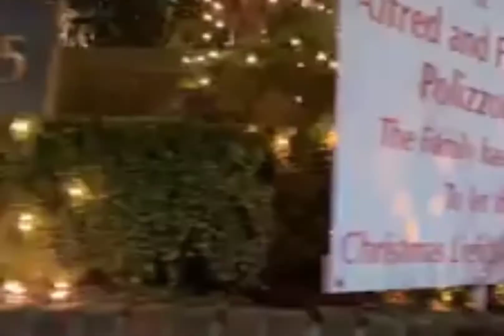Maligayang pasko po sa lahat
Araw ng pagkasilang sa ating mahal na panginoon